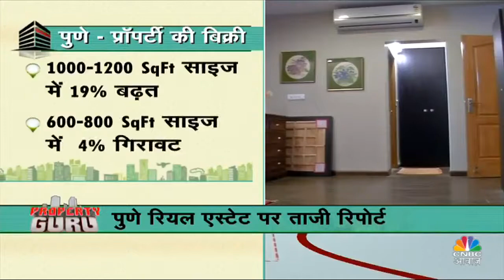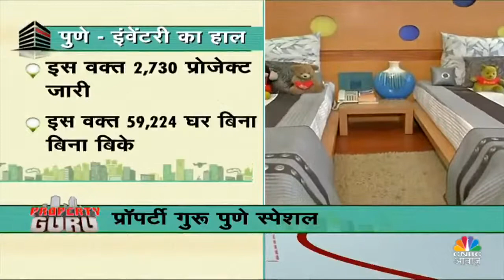Pune real estate market with CNBC Awaaz - 2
Catch Mr Rohit Gera talk about the rise and fall in the rates of Pune real estate projects along with a detailed report.

Watch him on Property Guru Special with real estate editor Vipin Bhatt.